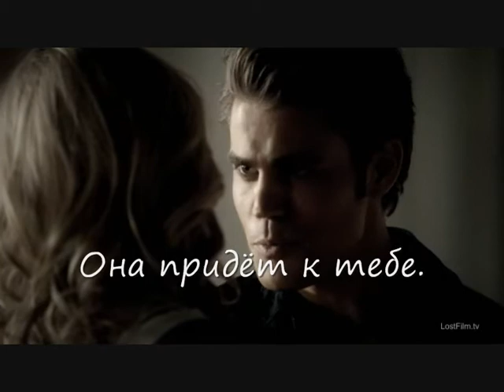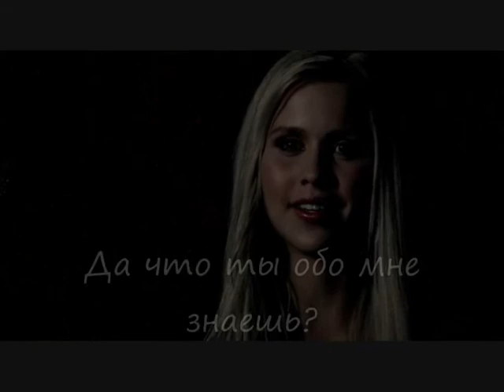Деймон и Елена, Клаус, Кэролайн, Рэбэкка и многие другие во 2 сезоне сериала "Сердце" 4 серия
По-моему я выдохся, даже сам не представляю что же будет дальше. Смотрите, оставляйте комментарии, ругайте, если, что-то не так. Всем удачи!!!